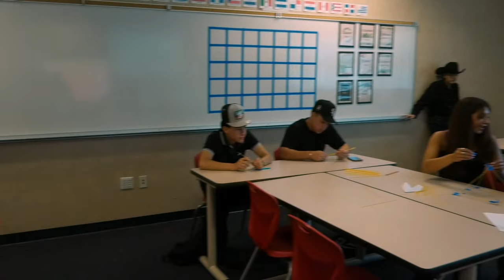HHS First day of 2024 - 2025!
Come along with us as we celebrate bringing in the new school year!